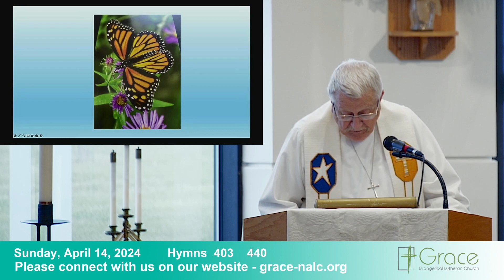Sermon for 04-14-2024